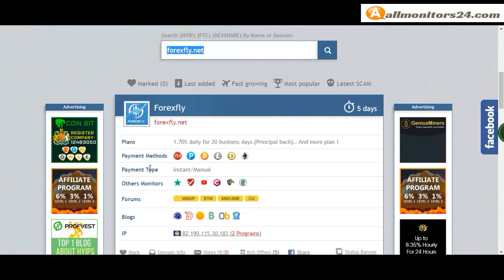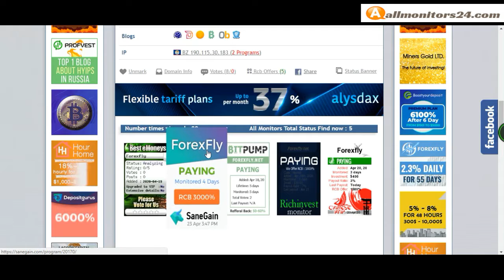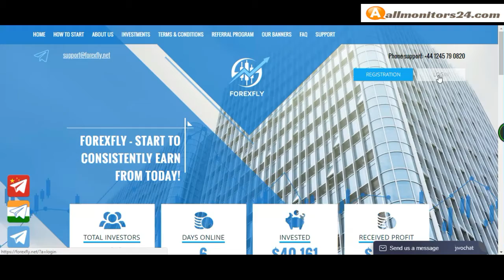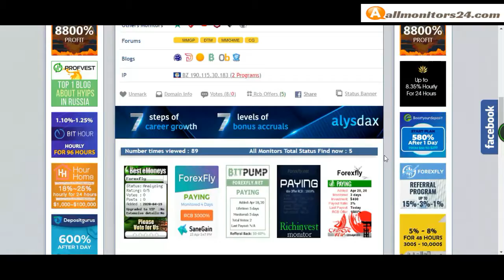Forexfly.net, Reviews Scam Or Paying ?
Allmonitors24.com help you to find  check website is paying or a scam be safe  more info about -Forexfly.net- visit this link